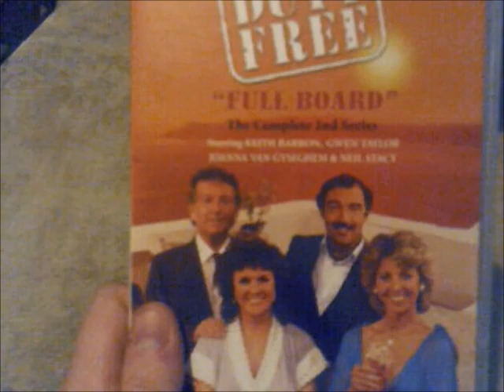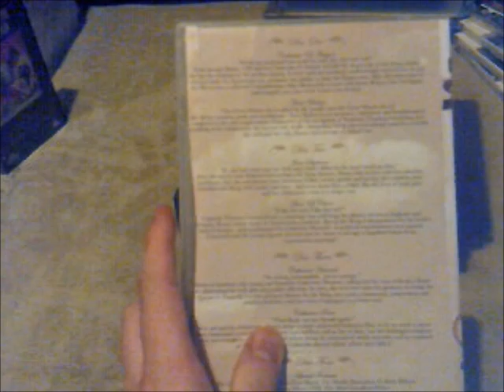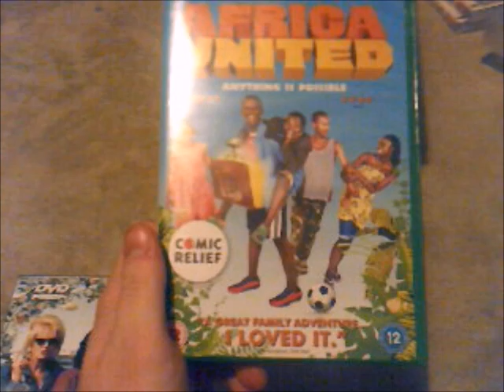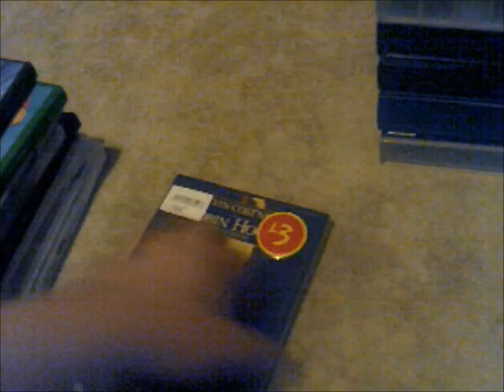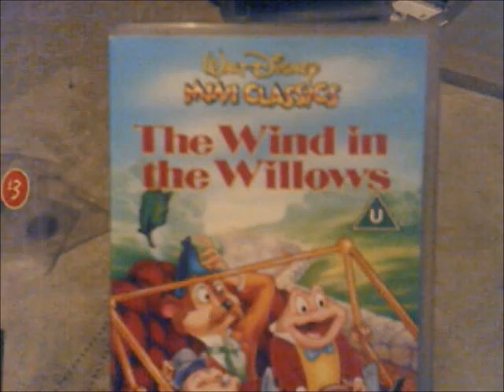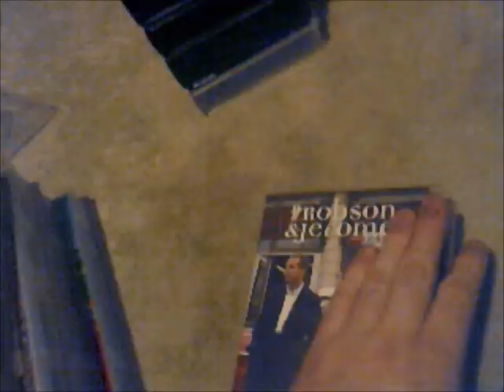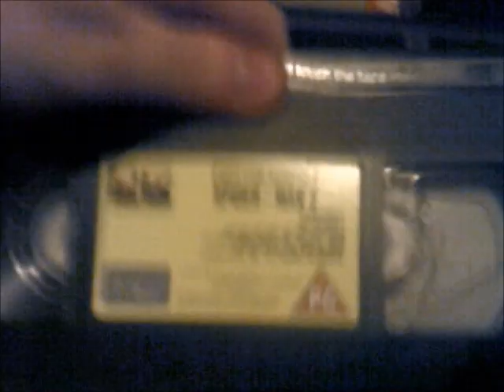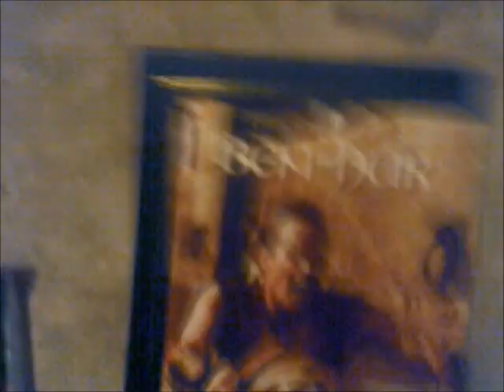DVD and VHS Update 25 11 22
This is the DVD and VHS Update 25th of November 2022 as I got 9 DVDs and a couple of VHS Tapes today!